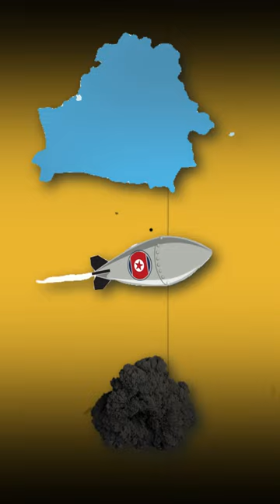Nuclear Weapon for all : Belarus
➤ *Use Code ''SUMIT10'', Unlock FREE Special Classes on our platform, & also Get Exciting off on your Subscription today.

He is well known for Current Affairs, Geography, Economics

You can enroll to Unacademy Subscription and get the following benefits:
1. Learn from your favourite teacher
2. Dedicated DOUBT sessions
3. One Subscription, Unlimited Access to Live Online Classes and Videos
4. Real-time interaction with best-in-class teachers
5. You can ask doubts in live online classes
6. Limited students in each Class
7. Download the videos & watch them offline